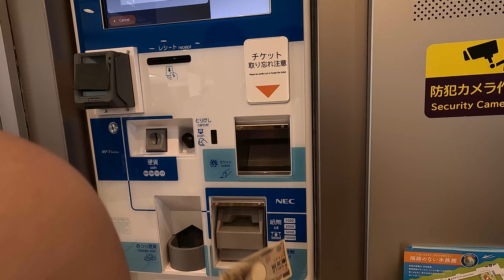Toba Aquarium (22 July 2023), 鳥羽水族館, Toba ငါးပြတိုက်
Toba Aquarium (鳥羽水族館, Toba-suizokukan) is a public aquarium, which is located in Toba, Mie, Japan. The aquarium houses 12 zones which reproduce natural environments, housing some 25,000 individuals representing 1,200 species.

Ref : Wikipedia